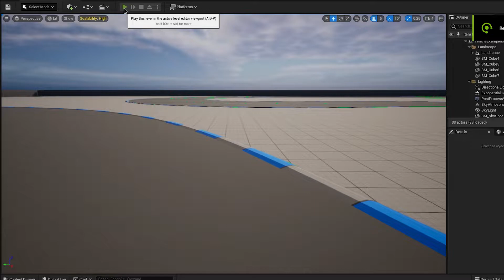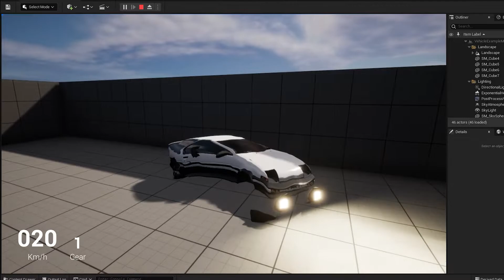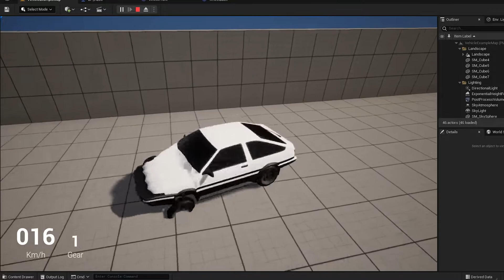unreal engine """dev log""" #4 // "The Ghost of Akina"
i remembered the insta deform plugin from this months free assets, so i tried it out